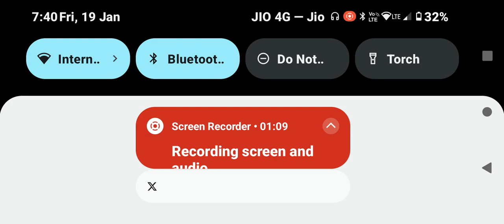surroor title track guitar cover